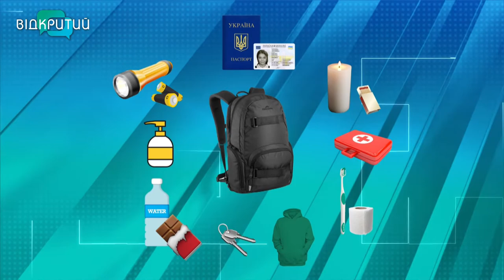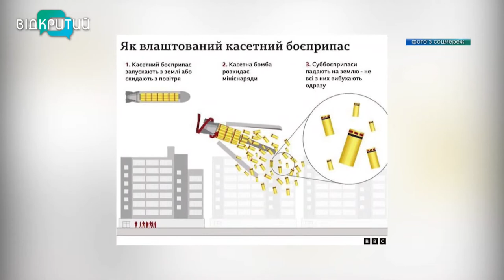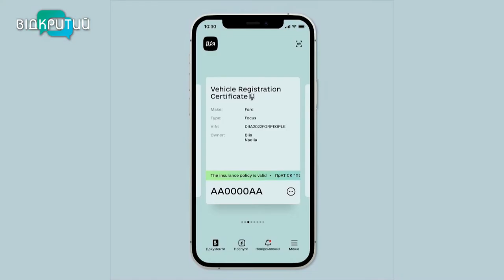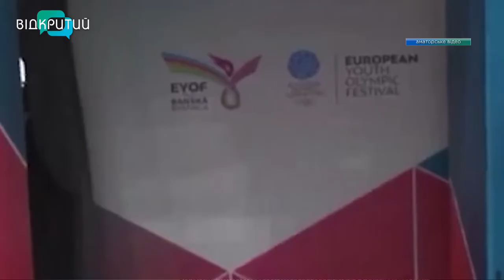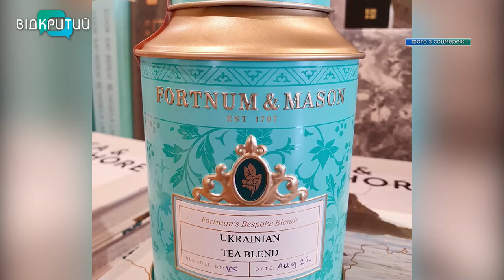Новини OPEN NEWS від 1 вересня 2022 року 13:15